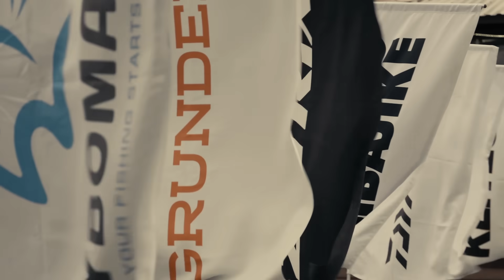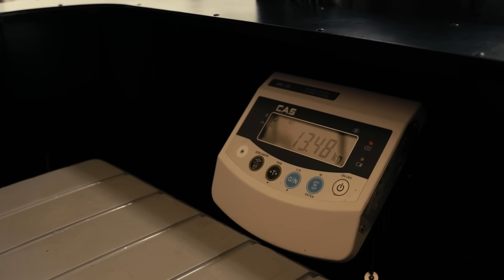Наловили щук от мала до велика. 1 тур 1 этапа PAL2023.